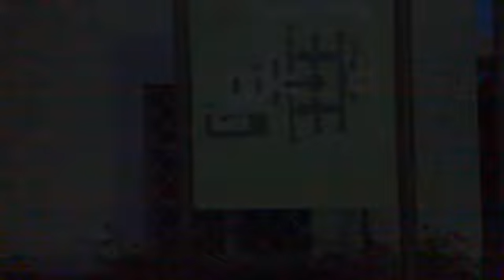Faith by Call